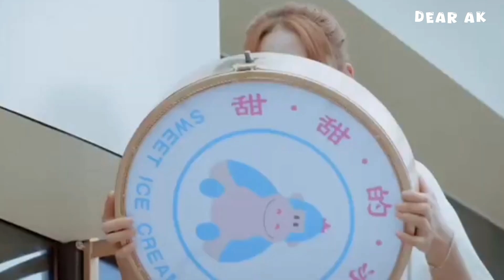New Korean Mix Hindi Songs💖Korean Drama💓Chinese Love Story Song❤️‍🩹Korean Love Story Song❤️‍🩹Çinklip